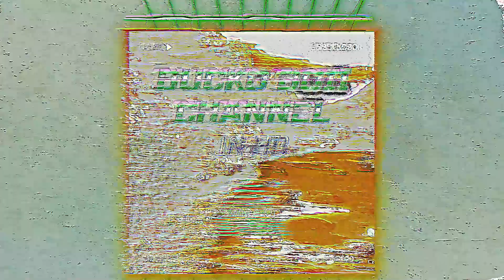Gushers Brand Flavored Condoms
Get ready for a hilarious parody video that takes a playful jab at the idea of Gushers flavored condoms! In this video, we imagine a world where Gushers, the popular fruit snack, decides to venture into the world of contraception with their new line of flavored condoms. Join us as we explore the absurdity of this concept and have a good laugh along the way.

Watch as a group of friends gather around, discussing the outrageous idea of Gushers condoms. From the initial disbelief to the comedic taste-testing sessions, we take you on a wild ride through a colorful and playful setting.

This parody video is all about adding some light-hearted humor to the topic of safe sex and innovative product ideas. Remember, it's important to prioritize safe sex practices and make informed decisions about contraception.

So sit back, relax, and enjoy this side-splitting parody video, "Gushers: The Flavorful Condom Parody!" Please note that this video is intended for comedic purposes only and does not promote or endorse the use of flavored condoms or any specific brand.